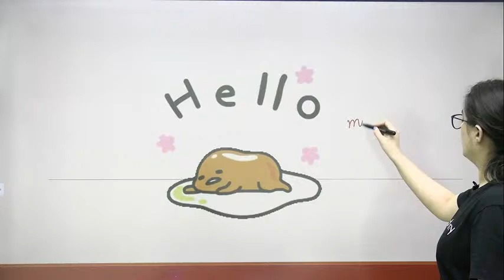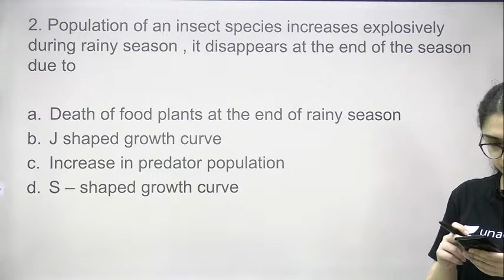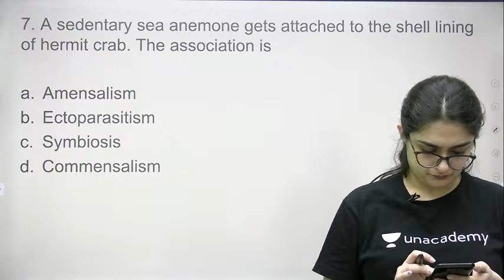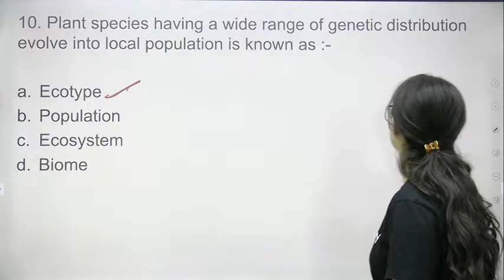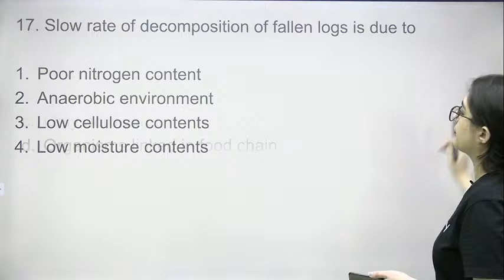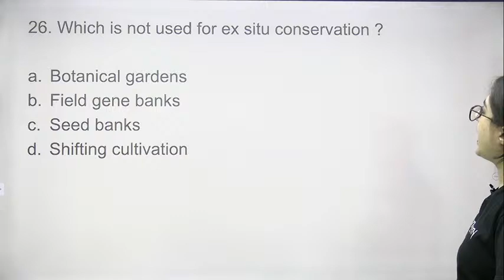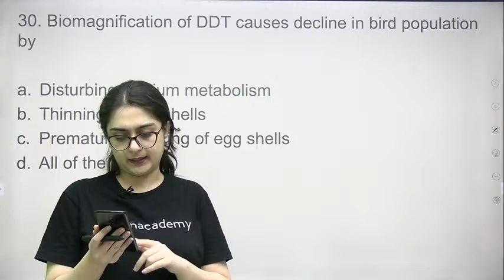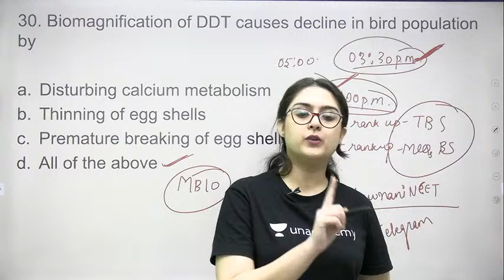Ecology Mega Quiz | NEET Biology | NEET 2021/2022 | Dr. Meetu Bhawnani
This lesson starts with a discussion on Ecology Mega Quiz, for NEET Exam. Dr. Meetu Bhawnani also shares her various preparation strategies along with examples that will help you to crack the exam.

Unacademy Subscription Benefits:

1. Learn from your favorite teacher
2. Dedicated DOUBT sessions
3. One Subscription, Unlimited Access
4. Real-time interaction with Teachers
5. You can ask doubts in a live class
6. Limited students
7. Download the videos & watch offline